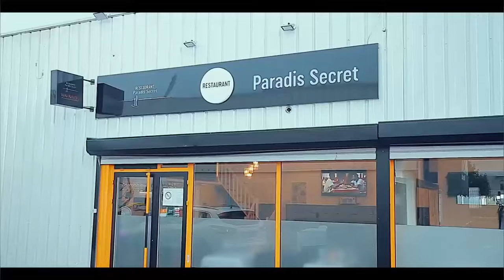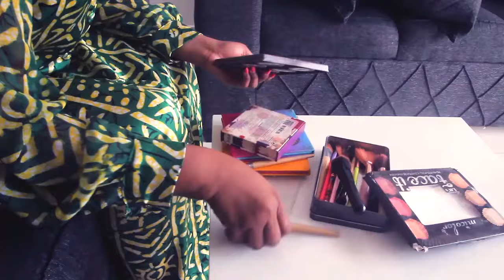VRAI CAUSE Sur La MORT SPIRITUEL DE FRIDA La FEMME De DOLLA, MUTU Ya SÉCURITÉ Ya HÔTEL A DÉVOILÉ